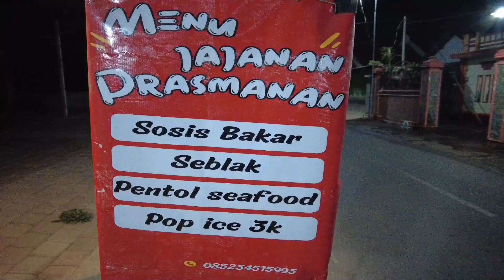pecinta seblak kita yang ada di bangoan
👉  Sewa Drone
Contact person :

MEDIA SOCIAL : INDRA ARIFIN
TRIMAKASIH SUDAH MENONTON VIDEO IN